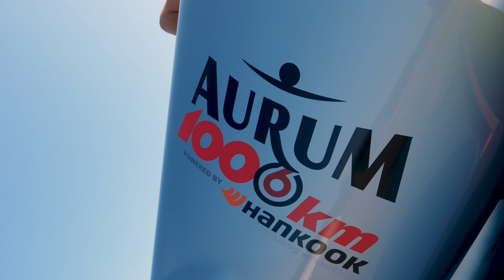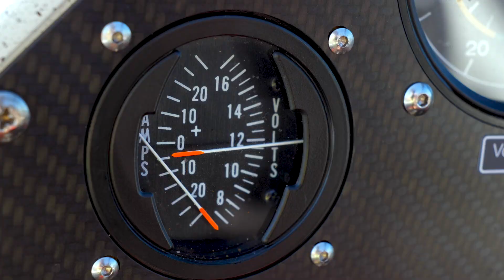Lėktuvo pilotas Igoris Lobanovas | 2022 Aurum 1006 km powered by Hankook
2022 m. Aurum 1006 km powered by Hankook įsimintinas akimirkas kūrė ne tik lenktynininkai, bet ir Iron Wolf Aerobatic Team ✈️
Jeigu galvojate, kad Igoriui Lobanovui buvo iššūkis pakilti į orą nuo starto linijos, tai iš tikrųjų kur kas didesnis iššūkis buvo jį nutupdyti trasoje! Kaip sakė Igoris, tai buvo sunkiausias jo gyvenime nusileidimas. Kaip tai sekėsi įgyvendint? Pažiūrėkite šiame siužete!
The 2022 Aurum 1006 km powered by Hankook was not only about the riders but also about the Iron Wolf Aerobatic Team ✈️
If you think it was a challenge for Igor Lobanov to get into the air from the start line, it was actually a much bigger challenge to land him on the track! As Igor said, it was the hardest landing of his life. How did you manage to achieve it? Watch this video!